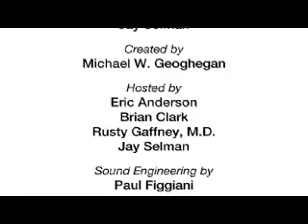Vintage Walla Walla 2007 - Part 2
We continue with our visit to Vintage Walla Walla, this time getting down to the real nitty gritty - soil, that is. We get a first-hand history lesson and a look at the different soil types in Walla Walla Valley with Dr. Kevin Pogue, a Professor of Geology at Whitman College.

Much of the soil in the Walla Walla Valley is a blown-in almost talcum-like mixture called loess. This, mixed with granite, basalt, and cobbles from the Blue Mountains make for a unique terroir.